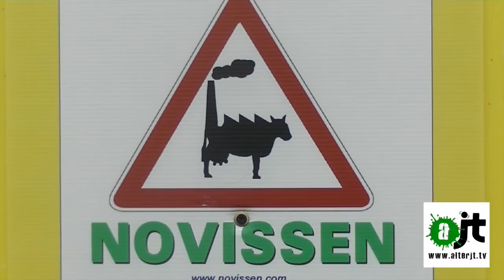Scandale à la ferme des Mille vaches !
Lundi 21 mars: Scandale à la Ferme des Mille Vaches !
Le tribunal Administratif a suspendu les sanctions de Michel Ramery, le propriétaire de la ferme. Le Collectif "Novissen" a organisé un rassemblement devant le tribunal d'Amiens pour protester contre ce jugement.